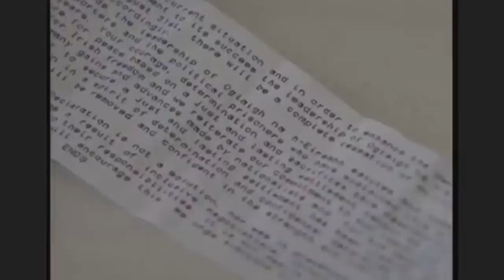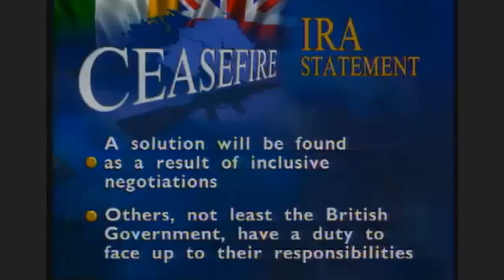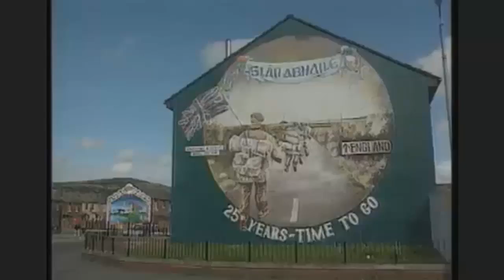Irish Republican Army (IRA) declare cessation - August 1994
Irish Republican Army (IRA) Ceasefire Statement, 31 August 1994

"Recognising the potential of the current situation and in order to enhance the democratic process and underlying our definitive commitment to its success, the leadership of the IRA have decided that as of midnight, August 31, there will be a complete cessation of military operations. All our units have been instructed accordingly.

At this crossroads the leadership of the IRA salutes and commends our volunteers, other activists, our supporters and the political prisoners who have sustained the struggle against all odds for the past 25 years. Your courage, determination and sacrifice have demonstrated that the freedom and the desire for peace based on a just and lasting settlement cannot be crushed. We remember all those who have died for Irish freedom and we reiterate our commitment to our republican objectives. Our struggle has seen many gains and advances made by nationalists and for the democratic position.

We believe that an opportunity to secure a just and lasting settlement has been created. We are therefore entering into a new situation in a spirit of determination and confidence, determined that the injustices which created this conflict will be removed and confident in the strength and justice of our struggle to achieve this.

We note that the Downing Street Declaration is not a solution, nor was it presented as such by its authors. A solution will only be found as a result of inclusive negotiations. Others, not the least the British government have a duty to face up to their responsibilities. It is our desire to significantly contribute to the creation of a climate which will encourage this. We urge everyone to approach this new situation with energy, determination and patience."